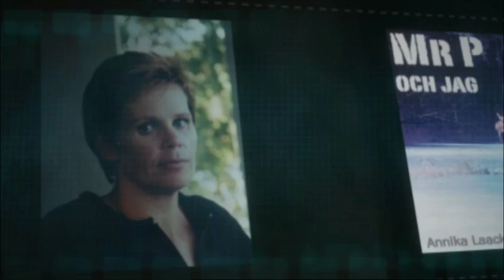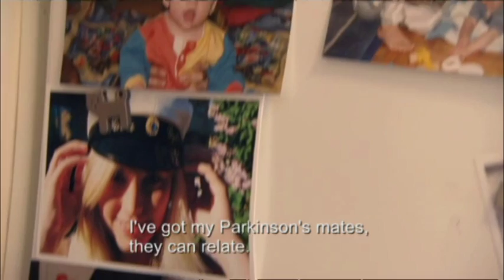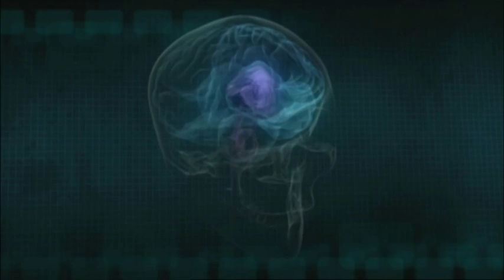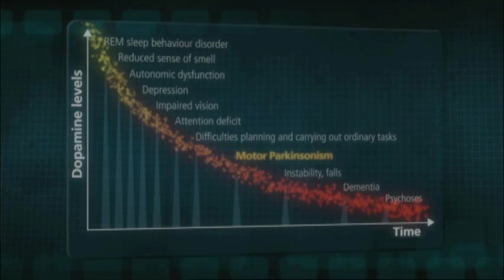The Unknown Mr Parkinson's - pt 1 (English version)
This video is part of the EPDA's Life with Parkinson's awareness campaign focusing on non-motor symptoms.